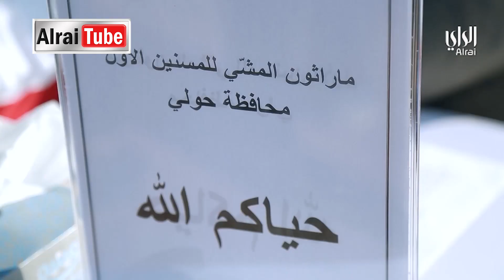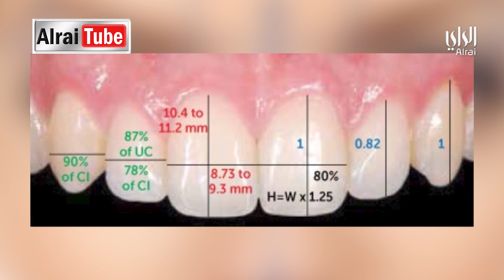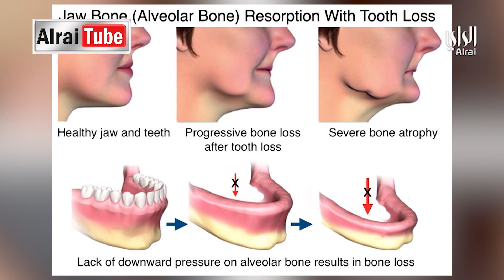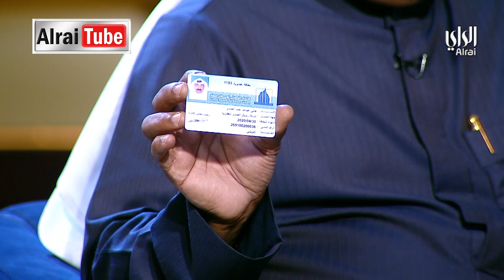برنامج الراي عشر إلا عشر | 2019-12-18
(الضيوف)
د.هدى الفارس / مدير مركز الفارس لطب الأسنان
د.شملان العنزي / اختصاصي تركيبات وتجميل وزراعة الأسنان
هاني الصدي/ خبيرعقاري
 المذيع/ راشد الهلفي